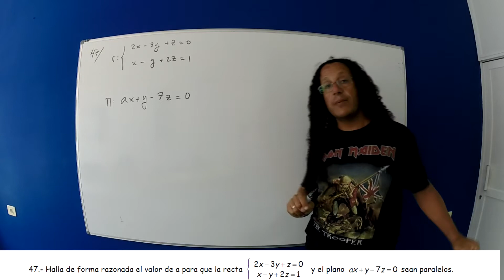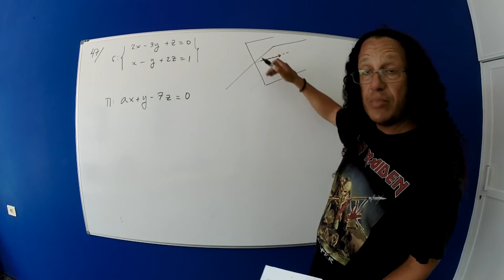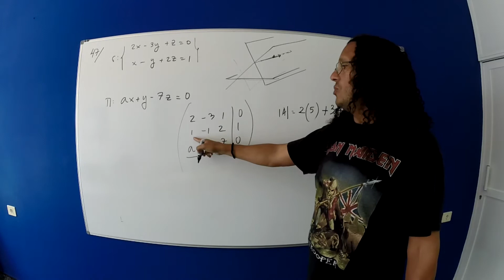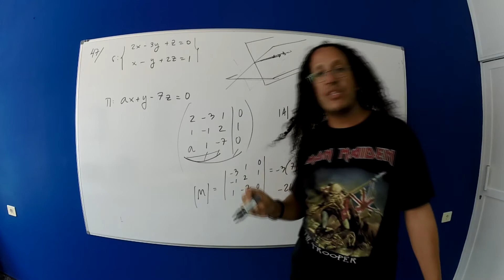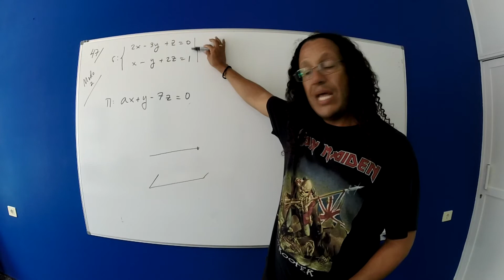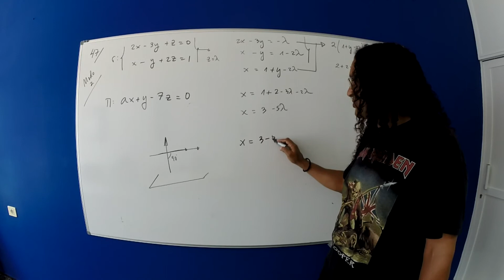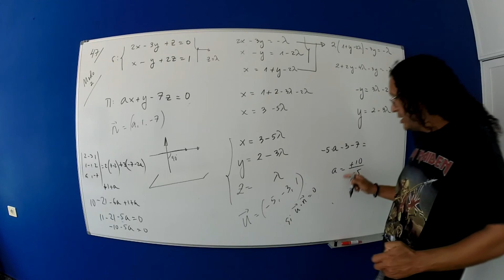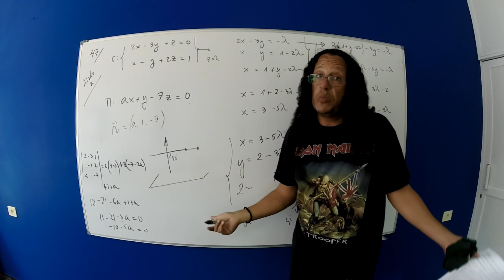Ejercicios geometria 47